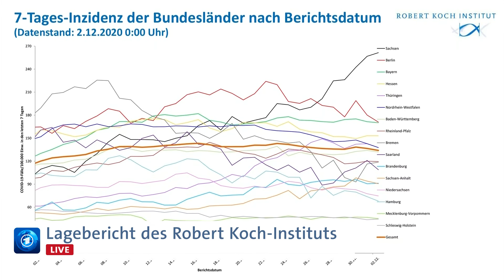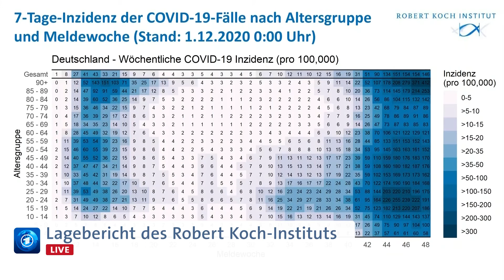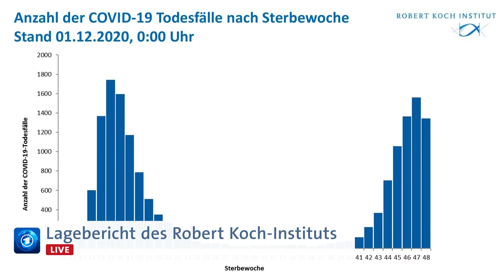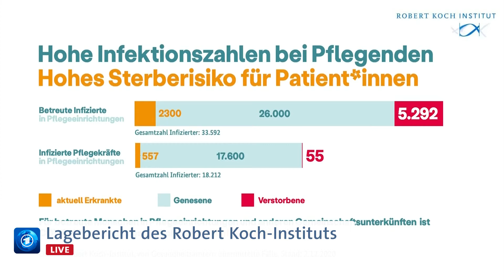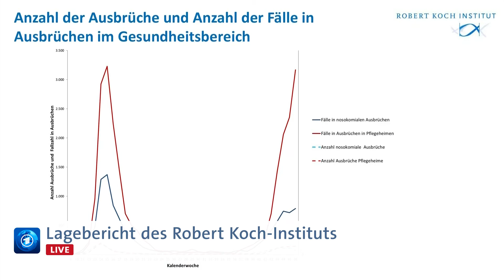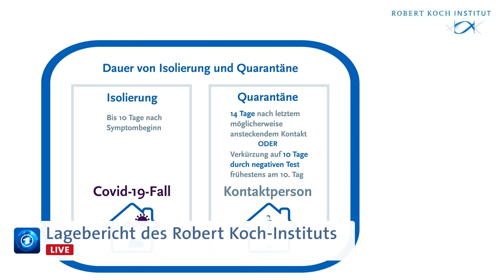Corona-Zahlen: Robert Koch-Institut zur Entwicklung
Das Robert Koch-Institut (RKI) informiert in einer Pressekonferenz über die Entwicklung der Corona-Pandemie in Deutschland. Das RKI hat am heutigen Donnerstag einen Anstieg der Positiv-Tests in Deutschland um 22.046 auf über 1,106 Millionen. Tags zuvor waren 17.270 gemeldet worden. Die Zahl der gestorbenen Menschen, die positiv getestet wurden, erhöht sich um 479 auf 17.602. Am 20. November verzeichnete das RKI mit 23.648 den bisherigen Höchststand an neuen Fällen.